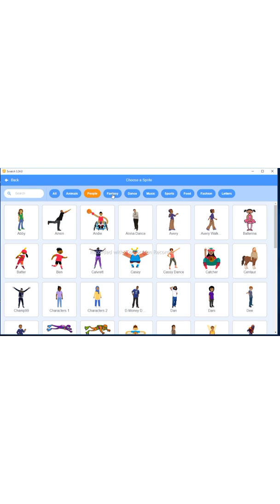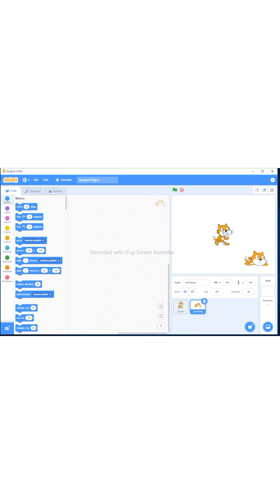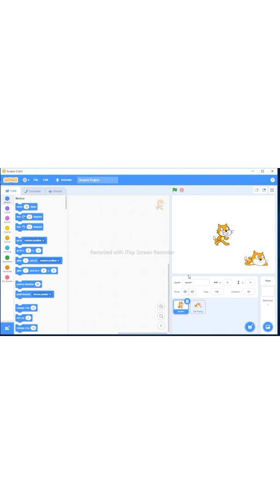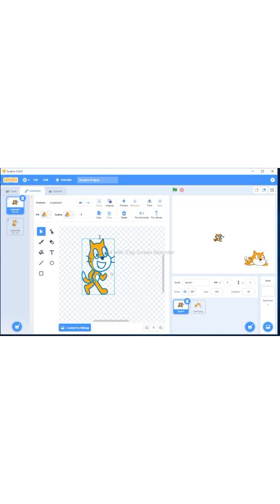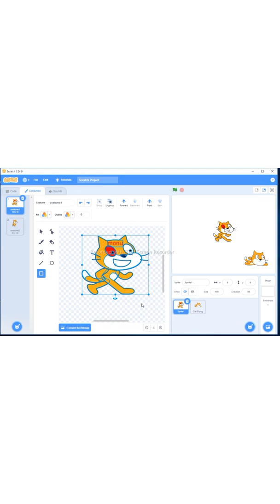Draw own Sprite: Add own Sprite in scratch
sprite in scratch software
make own Sprite
change in Sprite